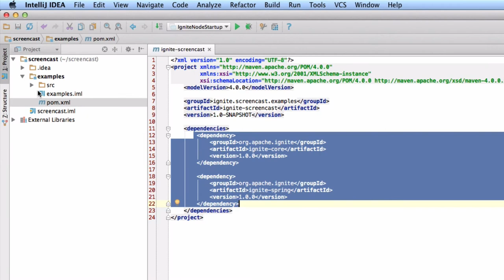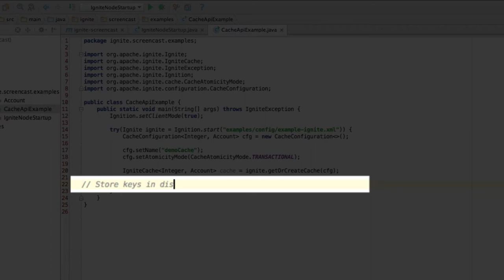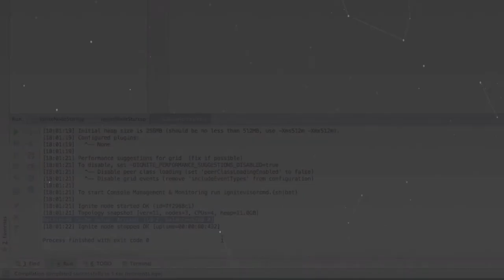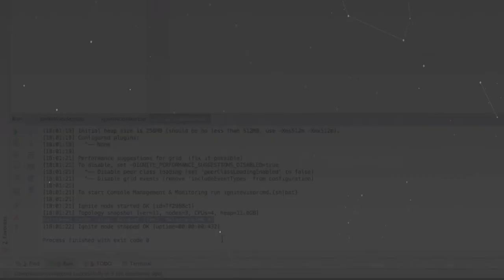Cache Operations and Transactions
This example shows you some basic cache operations and distributed cache transactions supported by Apache Ignite's In-Memory Data Grid. Apache Ignite In-Memory Data Fabric is a high-performance, integrated and distributed in-memory platform for computing and transacting on large-scale data sets in real-time, orders of magnitude faster than possible with traditional disk-based or flash technologies.